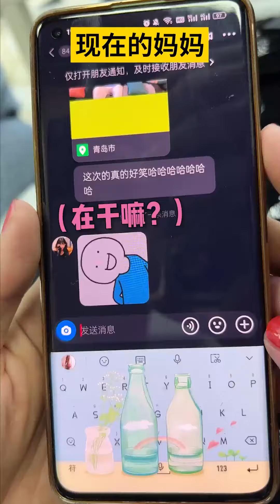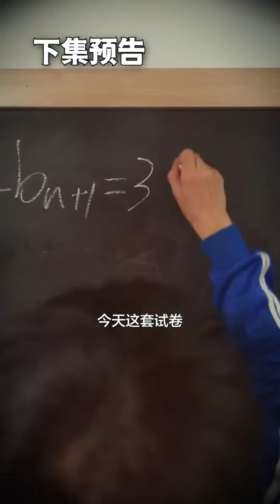以前的妈妈vs现在的妈妈！以前想养小狗妈妈嫌弃掉毛拒绝，现在的妈妈狗狗当宝养儿子当草养！【青岛大姨张大霞】